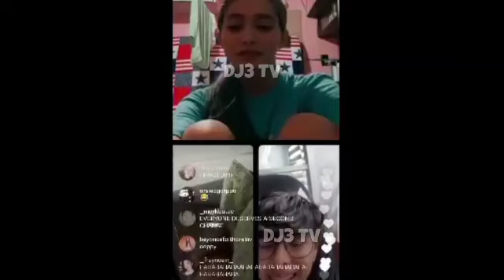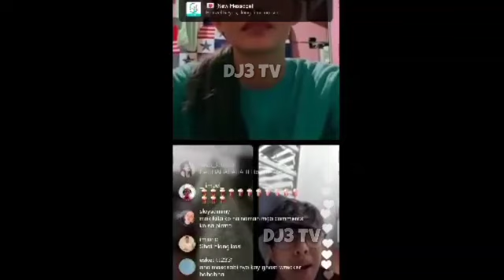SAM,RENEJAY AT BASIC NAGSALITA NA!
1.IADD AT FOLLOW ANG FB ACCOUNT NA ITO PARA LAGI KANG UPDATED SA MIWO ⬇️

2.SUMALI SA GROUP NA ITO
GROUP LINK ⬇️

3.ILIKE ANG MGA PAGE NA ITO
PAGE LINK ⬇️